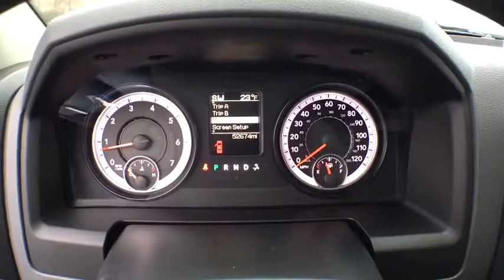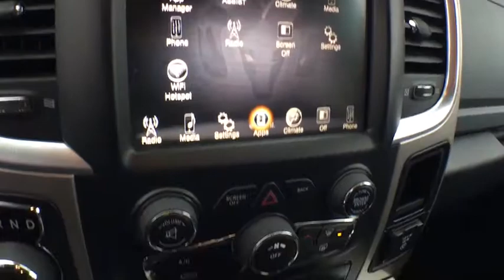2015 Ram 1500 Owosso, East Lansing, Haslett, DeWitt, St. Johns, OK P5190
U 2015 Ram 1500 available at Slingerland Chrysler in Owosso, Michigan. Servicing the East Lansing, Haslett, DeWitt, St. Johns, MI area.

Slingerland Chrysler
3640 E M 21